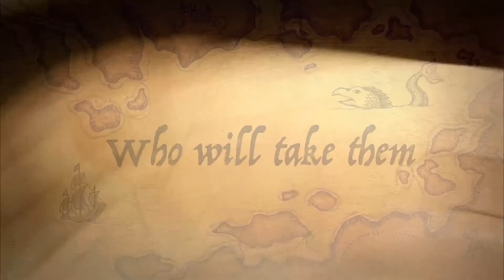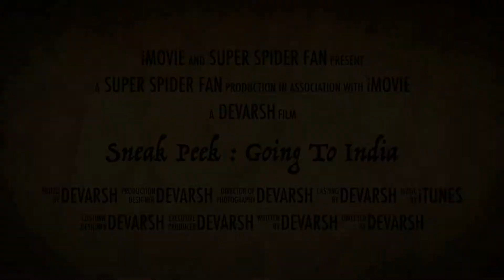Sneak Peek : Going To India